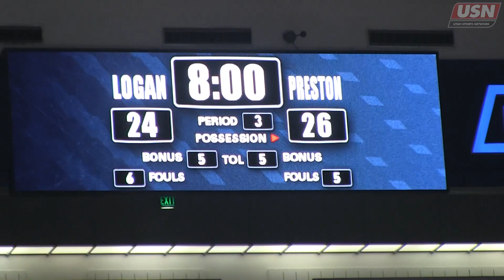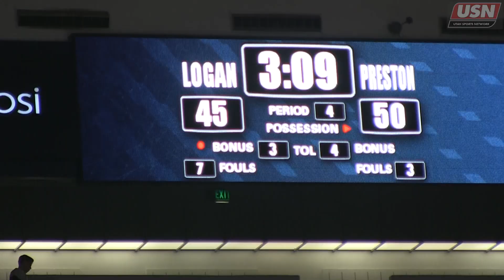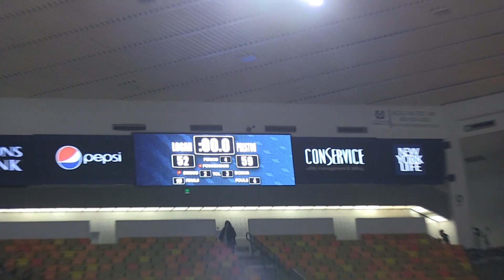Preston vs Logan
HS Basketball Battle of the BoarderII.  This time it was Idaho who got the better of Utah.  Preston’s Ty Hyde 24pts 7reb...Logan’s Josh Jensen 23pts 8rebounds.